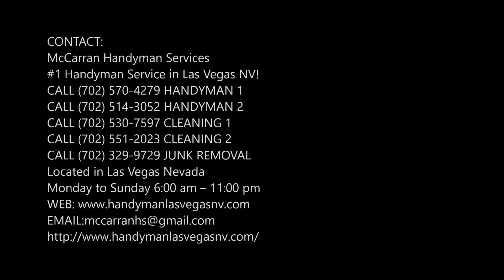NISSAN Auto Repair Service And Mobile Mechanics near Omaha NE Council Bluffs IA | FX Mobile Mechanic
NISSAN Auto Repair Service Near me NISSAN Mobile Mechanics near Omaha NE Council Bluffs IA | FX Mobile Mechanic

Looking for NISSAN repair services near me? FX Mobile Mechanic Services Omaha provides domestic & import NISSAN, truck & SUV repair services. Our ASE certified technicians will diagnose & repair any NISSAN problem. Best Mobile NISSAN repair services near Omaha NE Council Bluffs IA NEBRASKA. Call today.

NISSAN REPAIR SERVICES NEAR OMAHA NE COUNCIL BLUFFS IA

NISSAN Auto Repair and Car Care

FX Mobile Mechanic Services Omaha has over 20 years experience providing personal NISSANcar service and quality auto repairs on all NISSANmakes and models, from classic domestic and foreign cars, to today’s newest and most complex vehicles. No job is too big or too small. Call us to see why our customers call us “the best mobile mechanic in town.”

What makes FX Mobile Mechanic Services Omaha different?

• Technical competence: We accurately diagnose and fix problems the first time, and use only the finest replacement parts.
• Convenience: We provide courtesy shuttle service throughout Greater Denver.
• Trust: We never sell our customers a part or service that they do not need or which they can do without. We constantly strive to provide the highest quality of service at reasonable rates.

FX Mobile Mechanic Services Omahaproudly offers the following services:

• NISSANBrake Repair & Services
• NISSANCooling Systems
• NISSAN Climate Control
• NISSANEngine Repair
• NISSAN Exhaust & Emissions
• NISSANSteering, Suspension & Drivetrain
• NISSANVehicle Maintenance
• NISSAN Repair Shop
• NISSAN Towing
• NISSAN Tow Truck
• NISSAN Mobile Mechanic
• NISSAN Roadside Assistance
• 24 Hour NISSAN Auto Shop
• 24 hr NISSAN Mechanic

BEST NISSAN MOBILE MECHANIC SERVICES NEAR OMAHA NE COUNCIL BLUFFS IA

SERVICES:
• MOBILE MECHANIC
• SEMITRUCK REPAIR
• RV REPAIR
• TIRE REPAIR
• FLAT TIRE CHANGE
• JUMPSTART
• FUEL DELIVERY
• CAR LOCKOUT SERVICES
• DIESEL REPAIR
• TOWING
• ROADSIDE ASSISTANCE